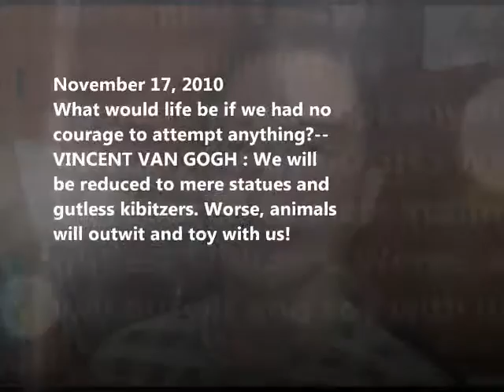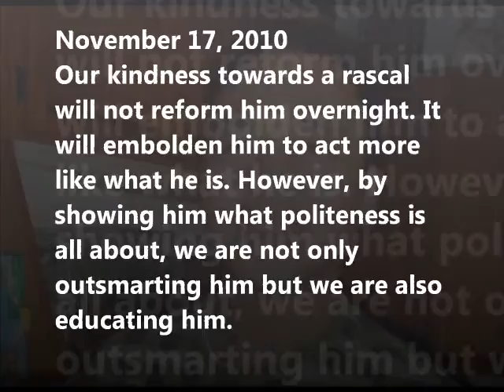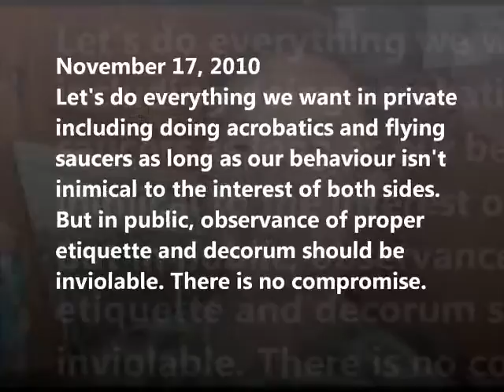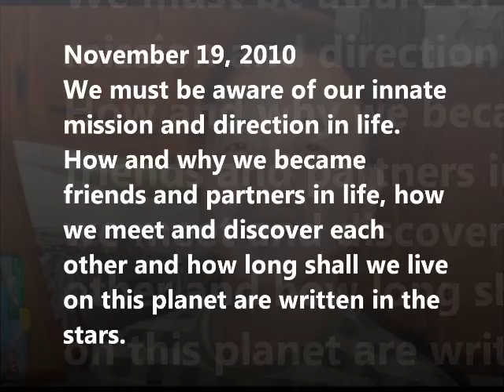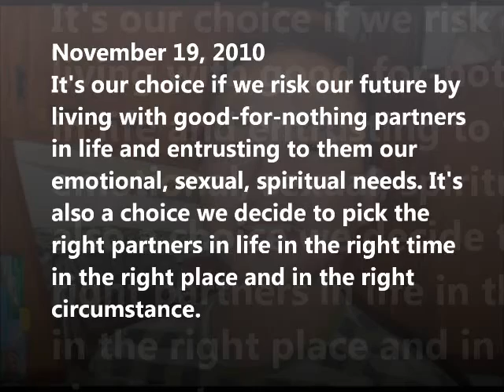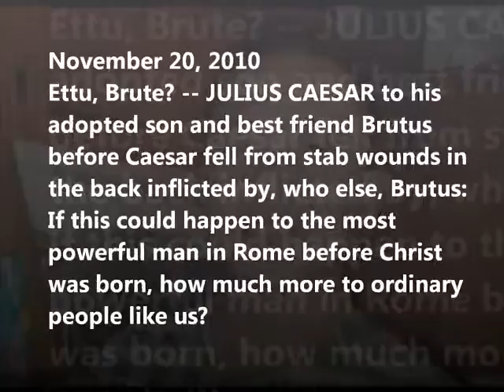MAKE IT REAL - Part 122